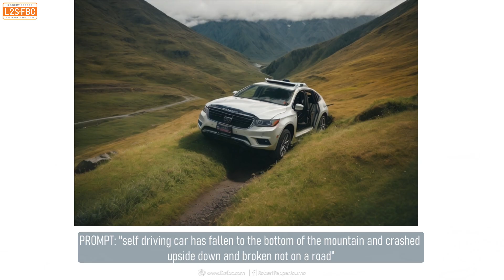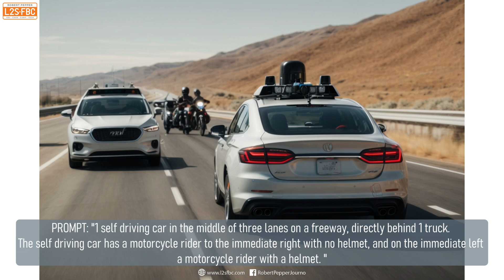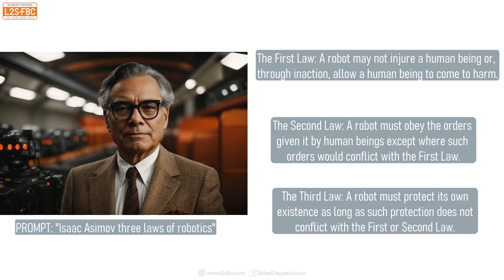4x4 Vehicles & the Three Laws of Robotics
As AI becomes mainstream we have to confront the question; how do we program ethics and morality?  Before that, what is wrong and right?

And right now, do 4x4s obey Isaac Asimov's Three Laws of Robotics?